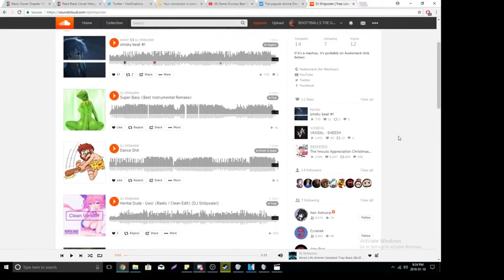Doki Doki Is Oki Doki And Here Is Why!